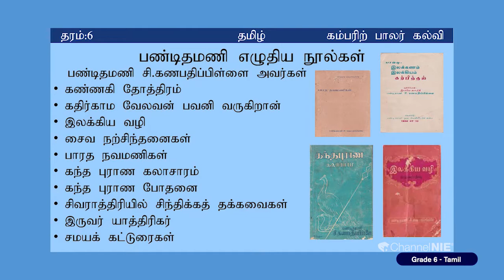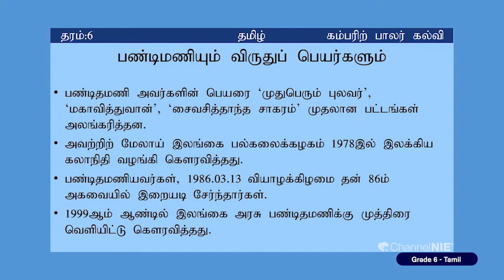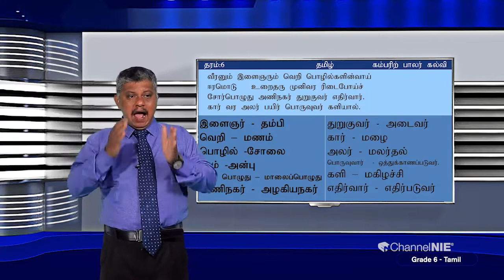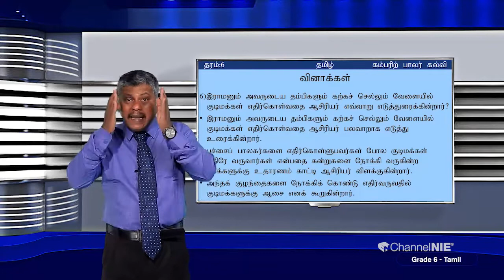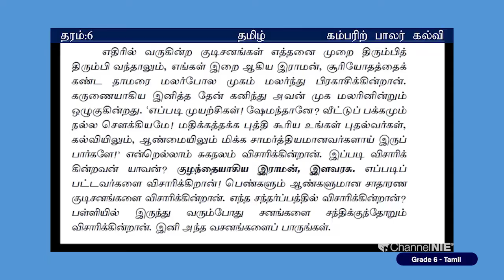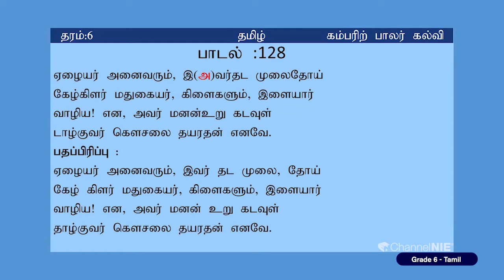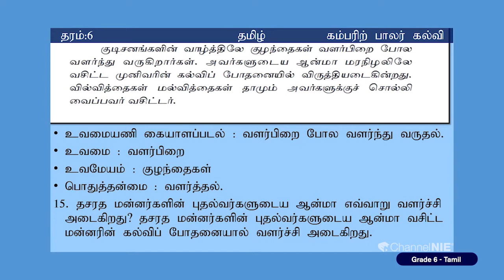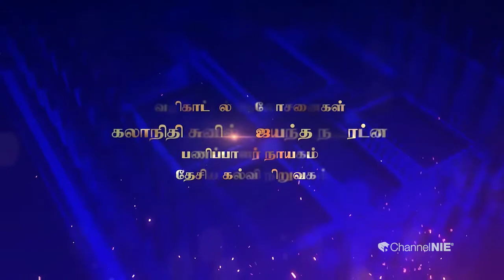கம்பரிற் பாலர் கல்வி | அலகு 20 | தரம் 6 | Tamil | தமிழ் மொழியும் இலக்கியமும் | P 20